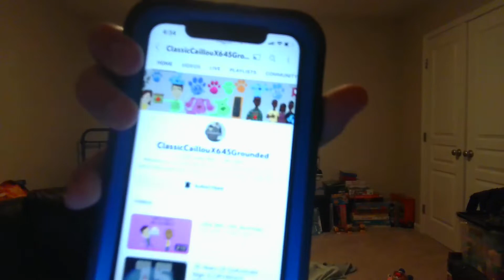THANKS FOR 3,000 SUBSCRIBERS!!!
Now let's get to 4000!